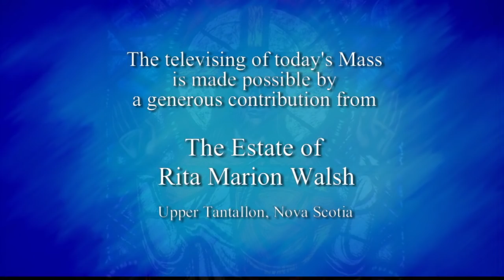Catholic Mass on YouTube | Daily TV Mass (Tuesday, September 11)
Daily TV Mass - Tuesday, September 11, 2018
» Father Pat Fitzpatrick C.S.Sp.